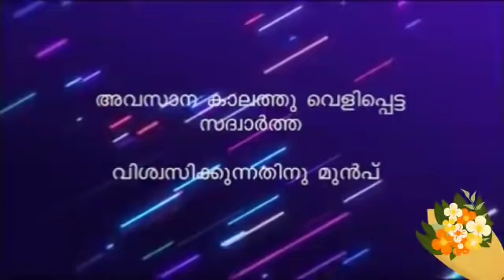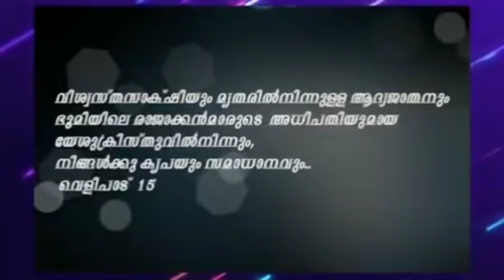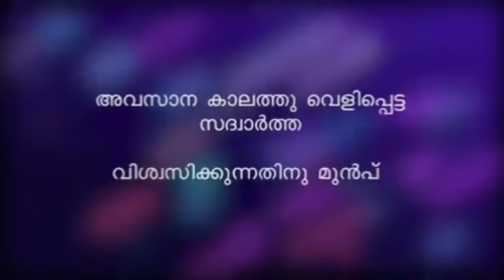എതിർ ക്രിസ്തുവിൻ്റെ കേരളത്തിലെ എമ്പറർകൂടാരം!?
വെളിപാട്‌ 13 ന്റെ പ്രവചന നിവൃത്തി സംഭവിച്ചുകൊണ്ടിരിക്കുന്നു
മൂന്നു ഭാഗങ്ങളും കാണുക